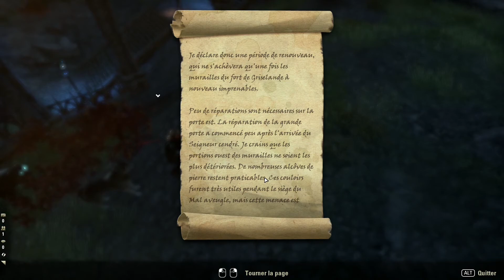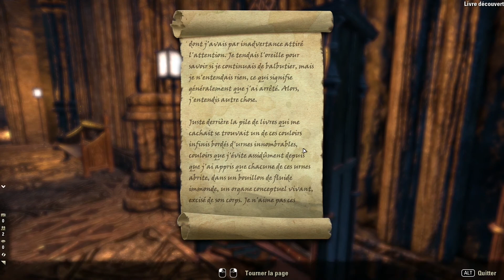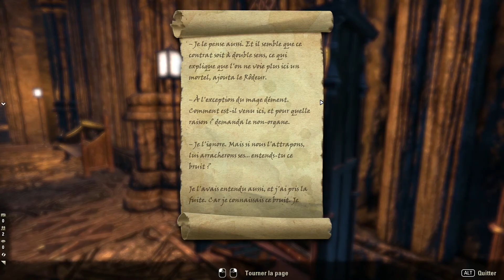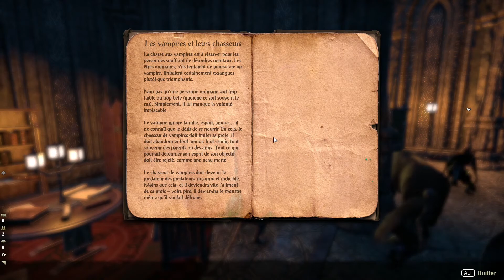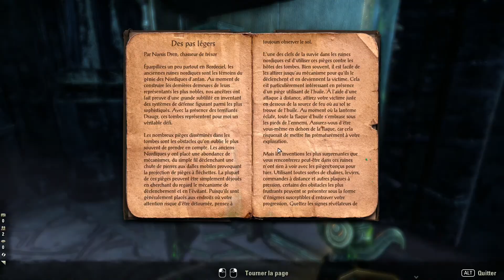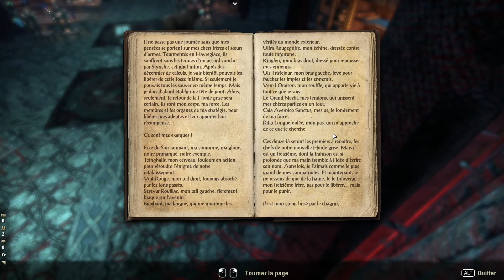GREYMOOR TOME 14 | Playthrough TESO FR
La bataille finale approche et Svana devra faire un choix concernant son père. Ou peut être va t-elle nous trahir ?

Envie de soutenir sans te ruiner ?